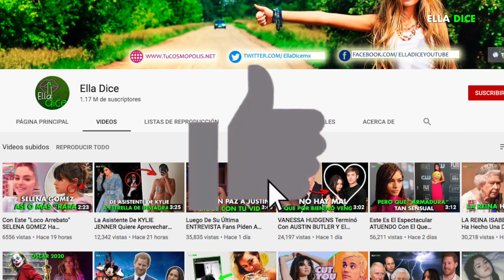ANGELINA JOLIE “REACCIONA” Al Sonado REENCUENTRO De BRAD PITT Con JENNIFER ANISTON!!!